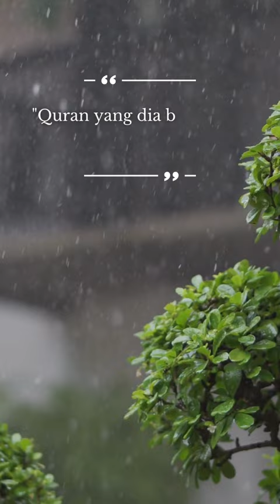SAYANGI IBU MU SELAGI MASIH ADA ‼️💕